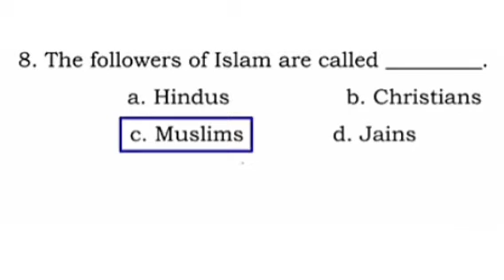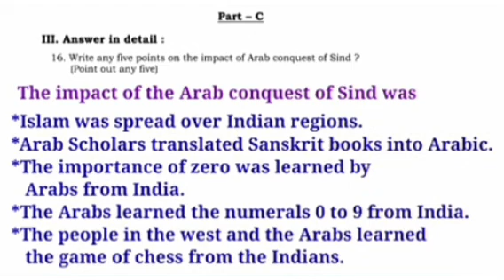7th social science assignment-2||emergence of new kingdom of north India in English medium